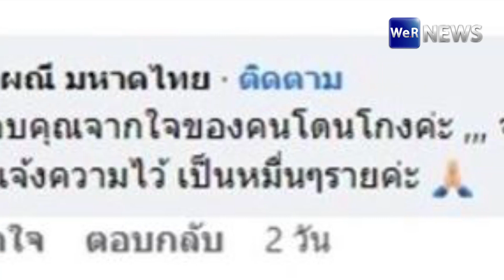"จ๊ะ" เมนต์เดือด! ข่าวยึดเพนท์เฮ้าส์หรู สามีหยาดทิพย์